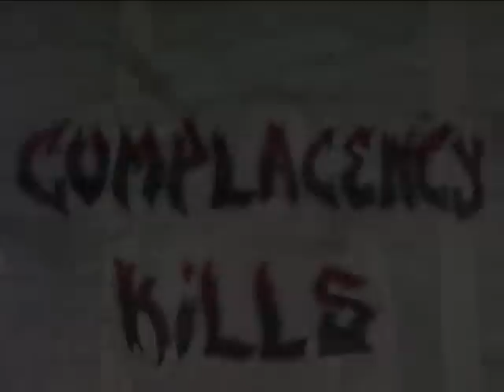grunt life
2/3 in iraq
Song made by Johnny
Song title Grunt Life